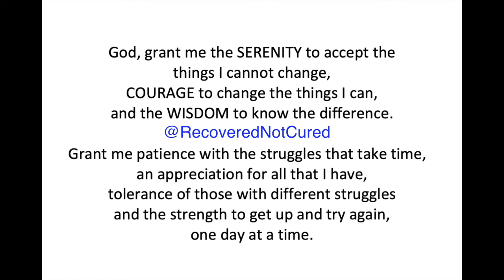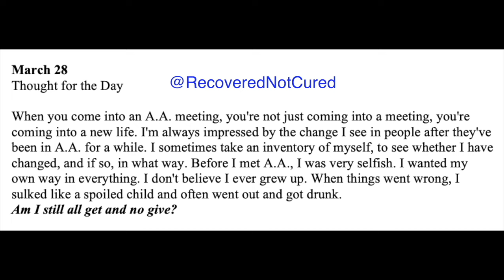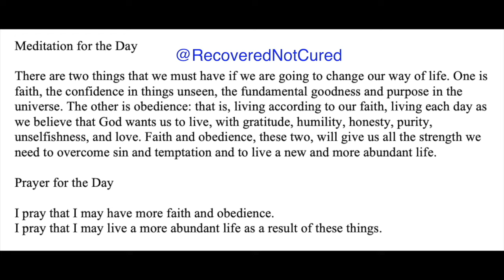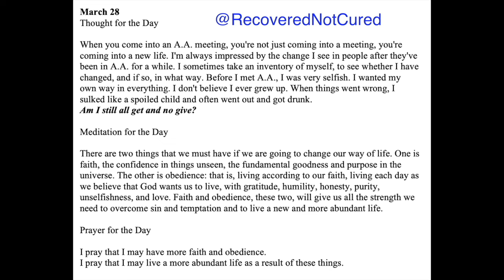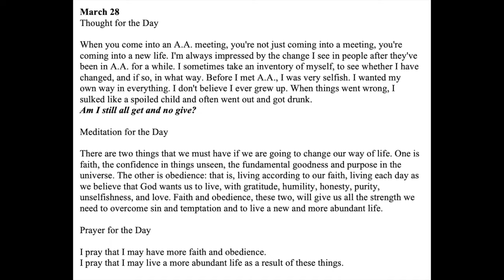Twenty-Four Hours A Day Book– March 28 - Daily Reading - A.A. - Serenity Prayer & Meditation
Twenty-Four Hours A Day Book - March 28 - Daily Reading - Serenity Prayer & Meditation AA

24-hours a Day Book – Link to get your own copy

The Bill Wilson Story AA Founder Prime Movie

Little Reminders Keychain, Mental Health Gift, You Are Enough Key, Daily Affirmation Inspiration Uplifting Quotes, Self-Love

March 28

When you come into an A.A. meeting, you're not just coming into a meeting, you're coming into a new life. I'm always impressed by the change I see in people after they've been in A.A. for a while. I sometimes take an inventory of myself, to see whether I have changed, and if so, in what way. Before I met A.A., I was very selfish. I wanted my own way in everything. I don't believe I ever grew up. When things went wrong, I sulked like a spoiled child and often went out and got drunk. Am I still all get and no give?

There are two things that we must have if we are going to change our way of life. One is faith, the confidence in things unseen, the fundamental goodness and purpose in the universe. The other is obedience: that is, living according to our faith, living each day as we believe that God wants us to live, with gratitude, humility, honesty, purity, unselfishness, and love. Faith and obedience, these two, will give us all the strength we need to overcome sin and temptation and to live a new and more abundant life.

I pray that I may have more faith and obedience. I pray that I may live a more abundant life as a result of these things.